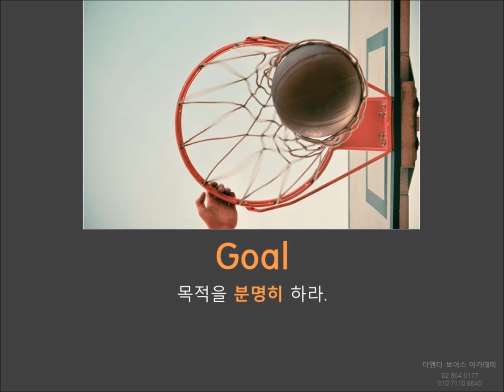PPT를 구성하는 7가지 방법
무료/유료 버전의 PPT 템플릿은 모두 여기서 다운 받아보세요.

PPT 아이콘, 폰트, 색조합, 템플릿 디자인 등
다양한 PPT 관련 자료가 궁금하신 분들은 블로그로 오세요 :)

프레젠테이션의 7가지 구성요소
1. 듣는사람의 이익을 말하라
2. 목적을 분명히 하라
3. 청중의 흥미유발-목적-상황-결론의 순서로 말하기
4. 그래프 활용하기
5. 숫자를 적절히 넣기
6. 단순하게 설명하기
7. 부분을 조금씩 보여줘라